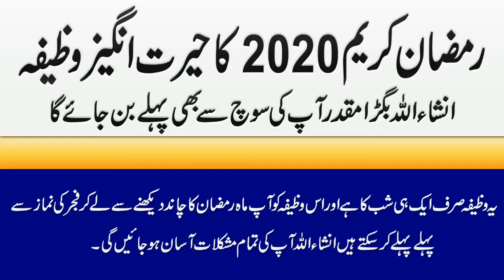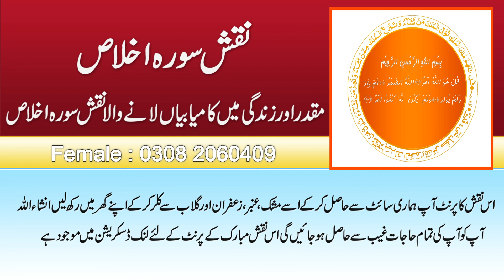ramadan kareem 2020 ki chand raat ka wazifa surah yasin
Es Video Mein Hum Ne Ap Ko Surah Yasin Ka Behad Mujarab Amal Batay Hai. Ye Amal Ramzan Ki Chand Raat Ka Hai . Agar koi fard Is Amal ko Zindagi Mein Aik Bar Ada Kar Leta Hai Tu Allah Ki Zaat Is Fard Ke Ghar ,Karobar ,Nokari aur Aulad ko Hameesha Apni Panah Mein Rakhtay Hain .
Wazifa k liye Ap Ramadan Kareem Ka Chand Deekh Kar Ya Chand Ki Khabar Son Kar Isha Ki Namaz Ke Bad Awal o Akhar 3-3 Bar Durood Pak Ka Zikar Karain Aur Darmiyan Mein Ap 3 Bar Surah Yasin Aur 101 Bar Teesra  Kalma Zikar Karain . Insha Allah Is Amal Ki Barkat Se Allah Ki Zaat Apko Ap Ki Har Hajat Bhe Ata Farma Dain Ghain Aur Ap Hameesha  Kala Jadu , Sifli Jadu Saya, Asaaib , Dushman Aur Har qsim ke Nuqsan Se Mehfoz Bhe Rahain Ghain .
Yahi Barkat Ramadan Sharif K Naqsh Surah Ikhlas K Bhe Hain . Lahaza Ap Es Naqsh Ko Apne Ghar Mein Zaroor Rakhain . Insha Allah Ap Ko Ap Ki Sooch Se Bhe Zaida Es Naqsh Ki Barkat Hasil Ho Ghain Insha Allah .